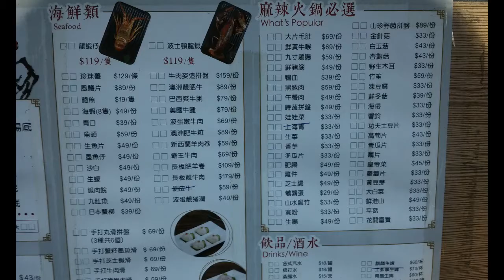Macao food, hot pot. 마카오 맛집 여행, 제대로 된 중경(Chongqing) 샤부샤부 가게.マカオ旅行、美味しい店や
chongqing style macao hot pot shop, 마카오 여행 중, 제대로 하는 중경 스타일 샤부샤부 집입니다. 마카오는 생선 샤부샤부는 많은데요. 양고기로 하는 사천,중경 스타일 샤부샤부 음식점은 찾기 힘든거 같습니다. Macao Hot pot restaurant